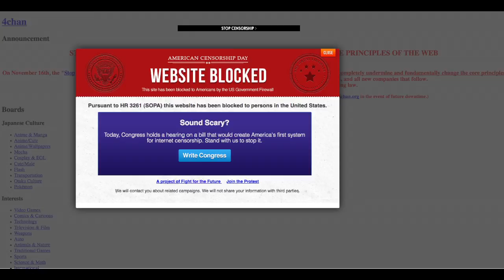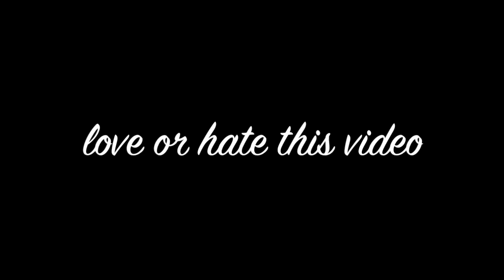Atari Teenage Riot - Start The Riot (live in Tokyo) viral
this is my video for Atari Teenage Riot's Start The Riot song which you can find on their album Riot In Japan (which is totally worth getting btw).

I make videos because all official music videos suck and don't have enough funny and violent shit in them. That's why I have to make them.

No, I don't get the ok from the band but they have expressed their lure for my work in the past. I hope you dig this video because I think it's totally rad.

if you like this type of stuff

depsite all hate from haters the new ATR is so much harder and better live than any old vid I have seen. okay maybe the riot video is rad. but all the new stuff is just the best.